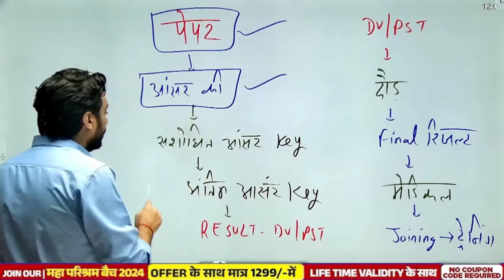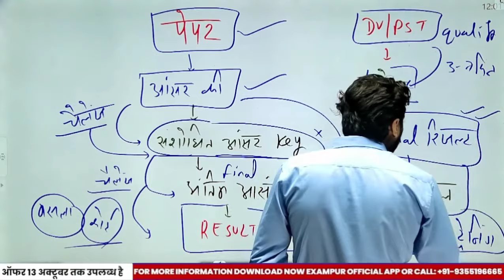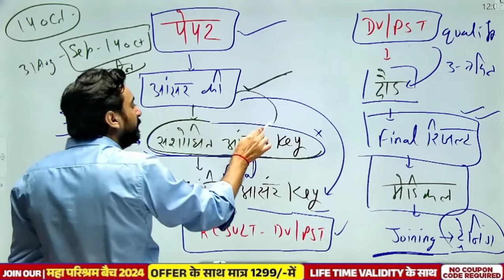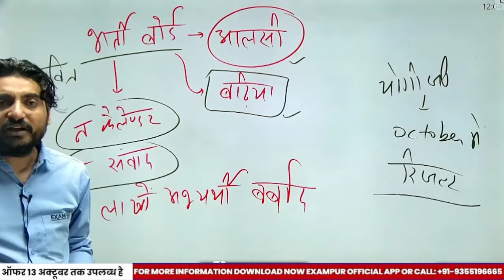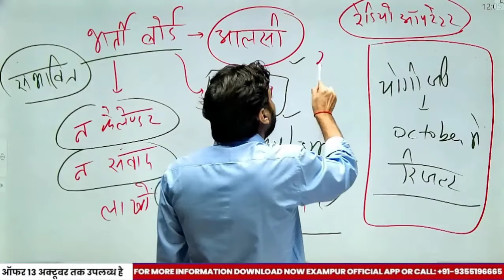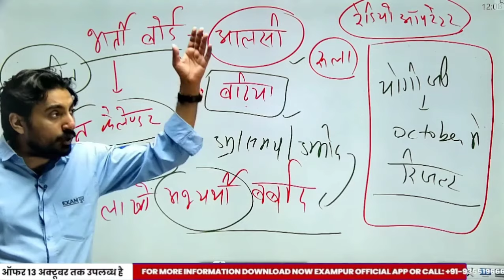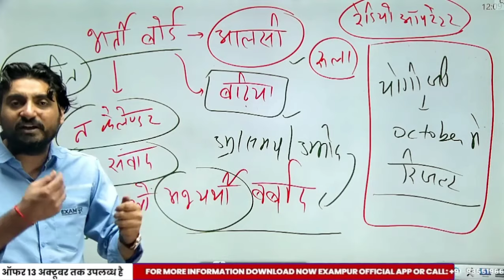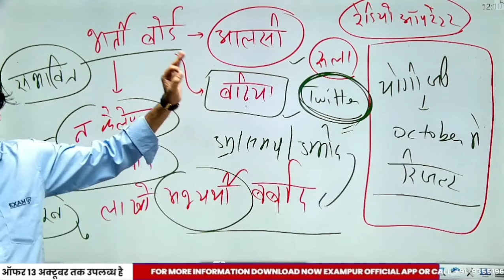UP POLICE 60244+BAD NEWS🥹रिजल्ट को लेकर बड़ी खबर SORRY सभी से अब आपके हाथ में है by VIVEK Vivek SIR